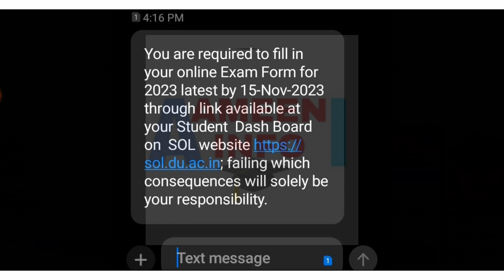SOL fifth Semester/ Er exam form last date announced 2023 | offical update